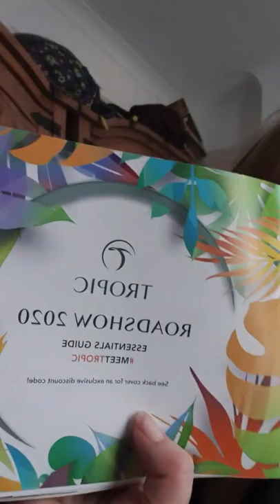Tropic beginnings explained 🌱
The reasons behind the beautiful naturally derived & vegan friendly Tropic range.